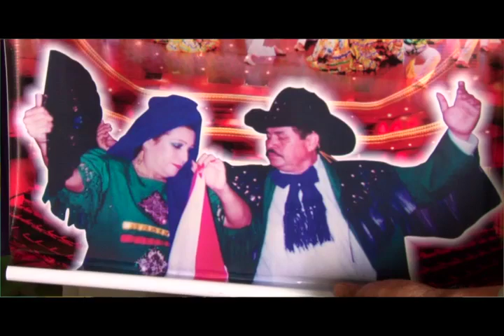A SI ES NICARAGUA BAILES DE NEGRAS EN MASAYA